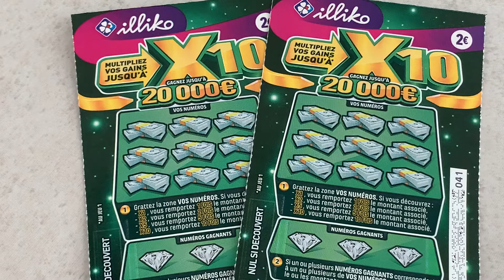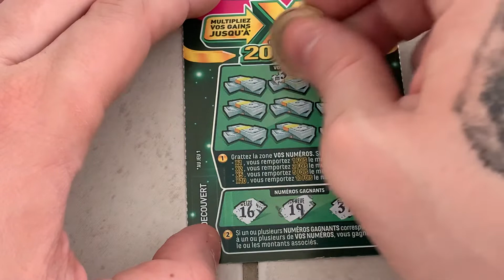ON GRATTE 2 X10 DEMANDÉES PAR LOULA PRINCESSE // #115 JEUX À GRATTER DES ABONNÉS